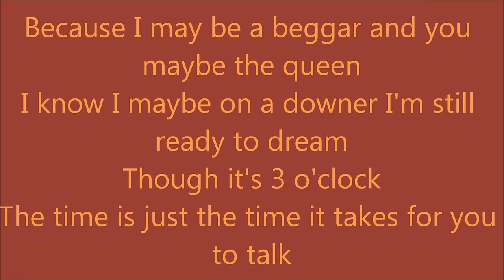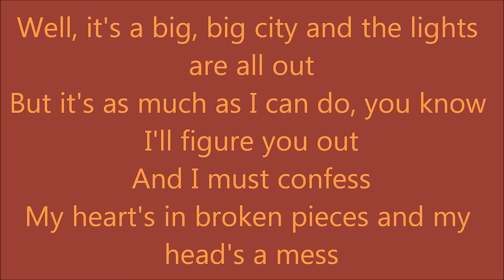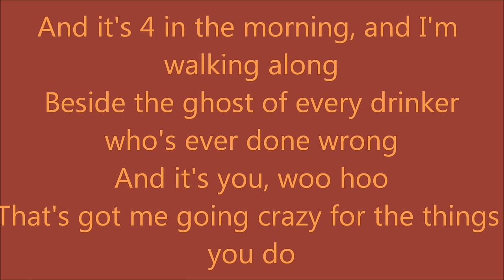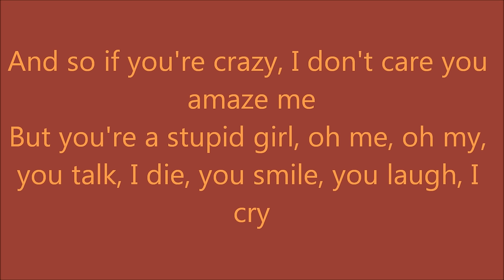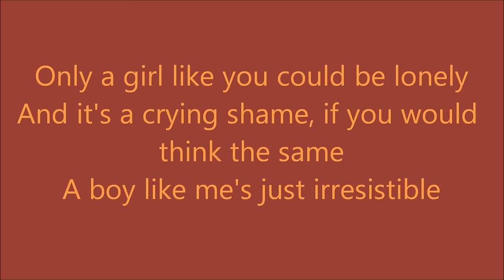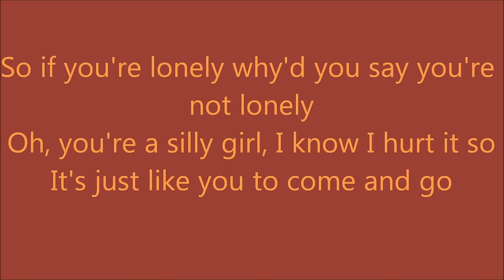The Fratellis - Whistle For The Choir (Lyrics) *HD*